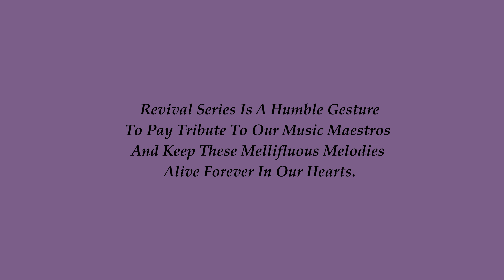Aapne Yaad Dilaya Feat. Davinder Singh & Prateeksha Mishra_Aarti (1962)_Majrooh S._Roshan_Lata-Rafi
"Revival Series"

Original Credits -
Song - Aapne Yaad Dilaya
Movie - Aarti (1962)
Lyricist - Majrooh Sultanpuri
Composer - Roshan
Singers - Mohd. Rafi & Lata Mangeshkar

Special Thanks To My Guruji Late Shri Mohinderjit Singh Ji